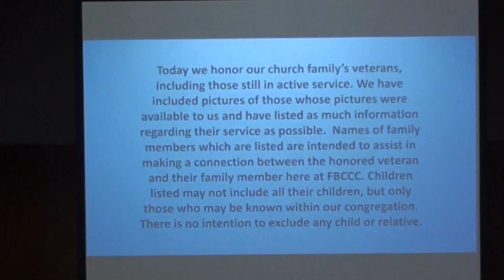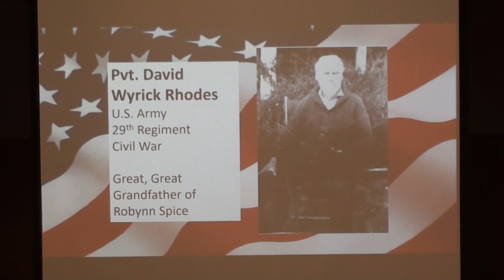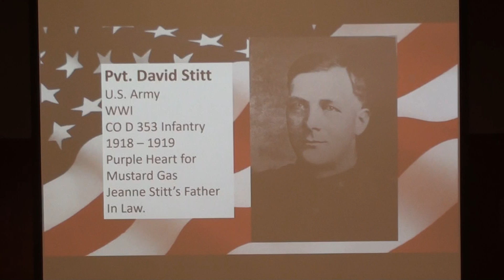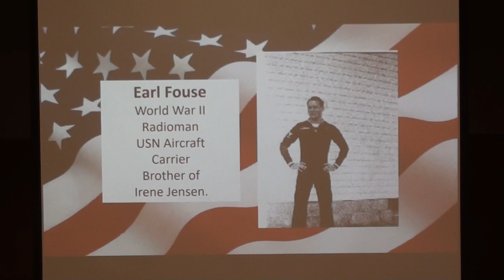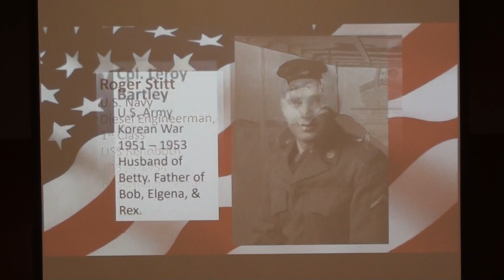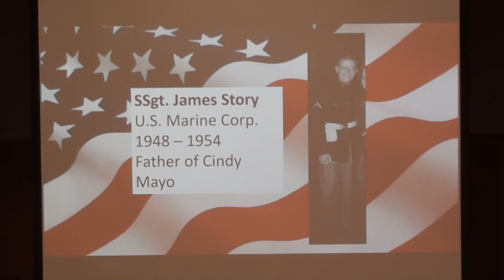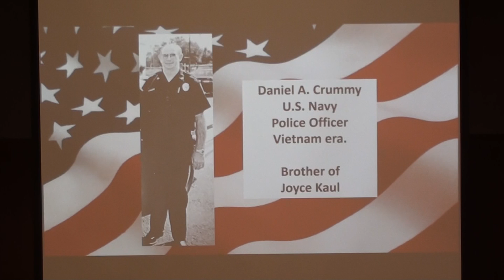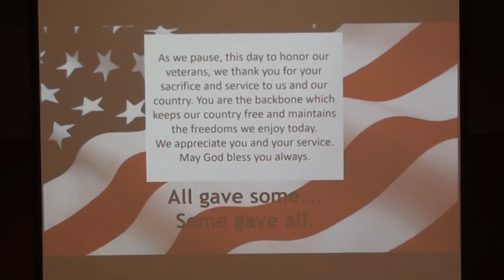FBC Worship Service - 11/6/2022